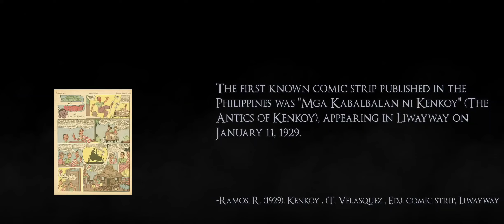SINAG Fighting Game Gameplay Android APK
SINAG Fighting Game - Ranida Games

** Game Features **
- 8 Playable Characters, each with their own unique moves and abilities.
- 8 Beautiful Background Stages to battle through.
- Four-Button controls with directional input controller scheme.
- A variety of game modes, including Story, Versus, and Training.
- No Swipe, No Cooldown Dependent Moves
- Touch and Controller support
- Combo-heavy Gameplay Mechanics

🔥🔥🔥 DOWNLOAD 🔥🔥🔥

Online/Offline? ➡️ Online